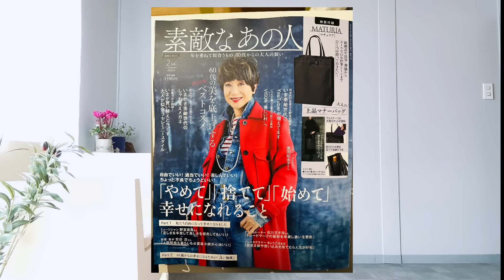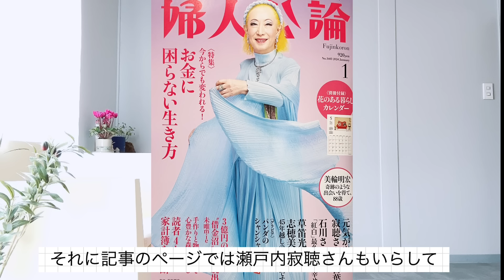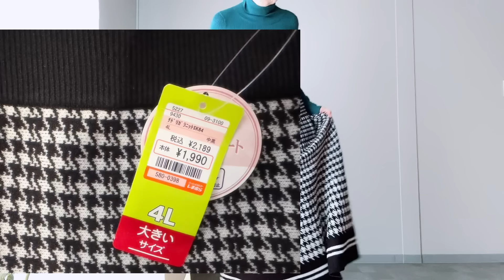【#32】『GUの秀作発見！』軽くてシニアにお勧めトレンチコート、クオリティー高いよ！UNIQLO、しまむら、西海岸、プチプラカラーコーデ、60代、70代／北九州映画祭、安川電機イルミネーション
KADOKAWAより本を出版しました！
【72歳、好きな服で心が弾む ひとり暮らし】

書店やAmazonで販売中です！
地方の書店さんで注文出来ます。

人気YouTube紹介サイト
GLUGLUさんに紹介されました。
みてみてね！

Rokori1951
時々サボります。
DMはお返事出来ない場合も多いです。ご了承下さい。

📰西日本新聞にエッセイを寄稿しています。
月一回、第三月曜日
「空を見上げて」
福岡県の方はぜひ読んでね！

スペックです。
※身長　157.5センチ
※サイズ　基本的にMサイズですが、最近は作りがゆったりなのでSサイズを購入することが多くなりました。
細く見えてもウエストは７０センチあるのでスカートはＬサイズを買うことが多いです。
パンツは試着してみてMかＬを。
※パーソナルカラー　ブルーベース
※骨格は分からん。
※靴はストロバーです。